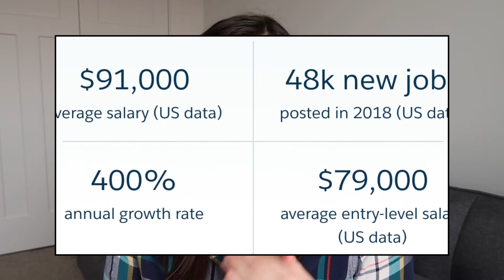Salesforce Admin Salary Review 2022 | How much does a Salesforce Admin Make?